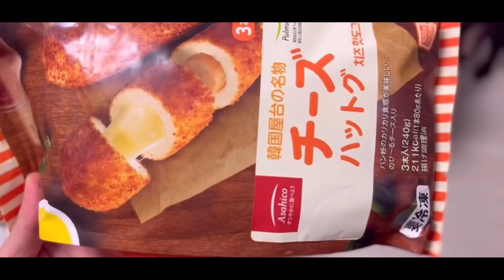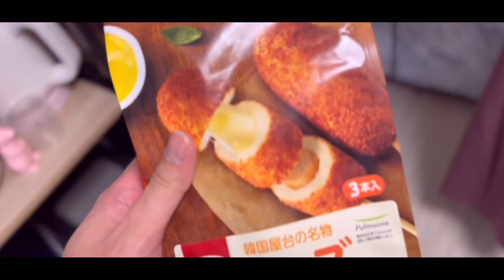２０代看護師とフレブルの休日【フレンチブルドッグ】